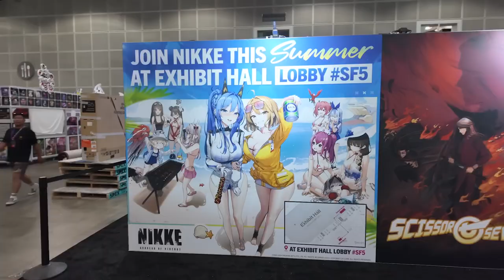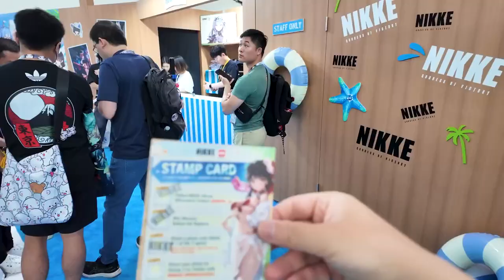Goddess of Victory: Nikke | Anime Expo 2024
The Anime Expo 2024 event recap.